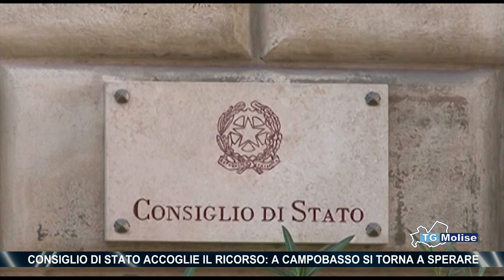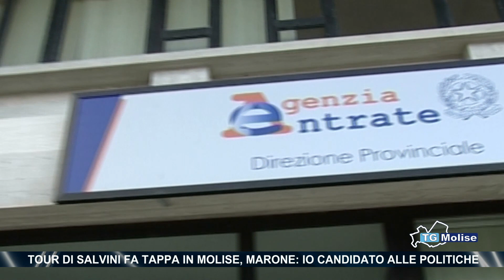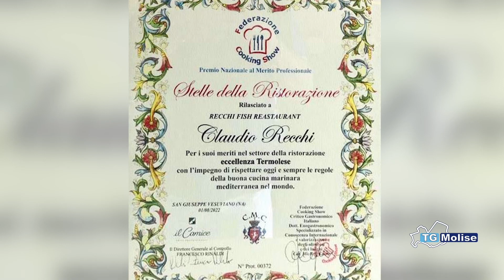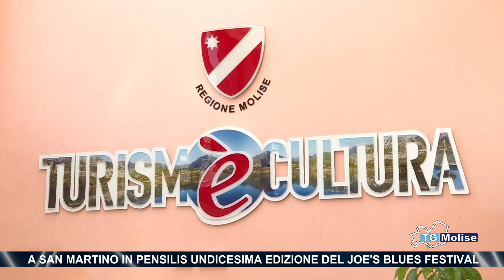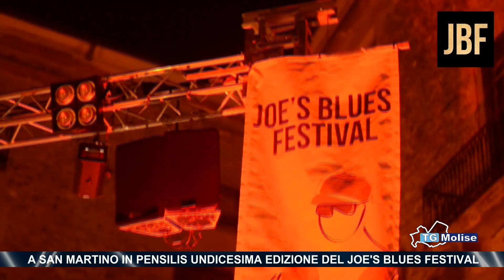Tg Molise Telemolise 04 08 2022 ed 23 00